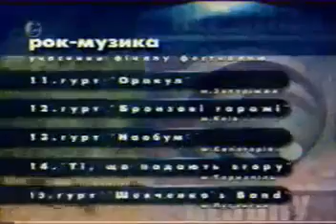(Перезалив) NAOBOOM "Перлини Сезону" (СТБ, 2001)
Перезалив с Основного Канала